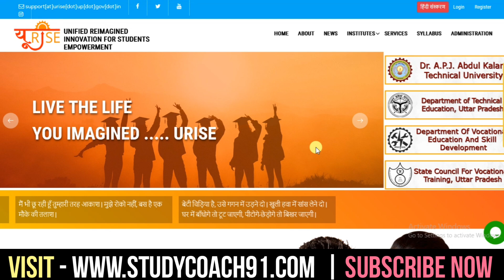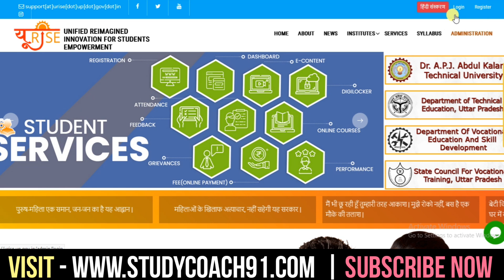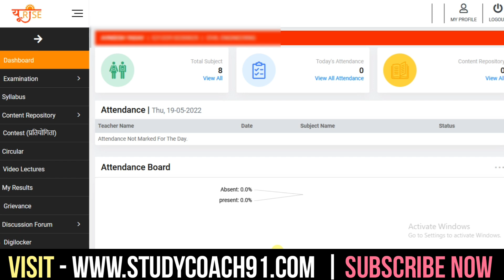Bteup Urise Portal पर Latest Update | Bteup Latest News Today | Bteup Latest Update 2022 |UPbte News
bteup latest news today official notice
bteup news
official notice